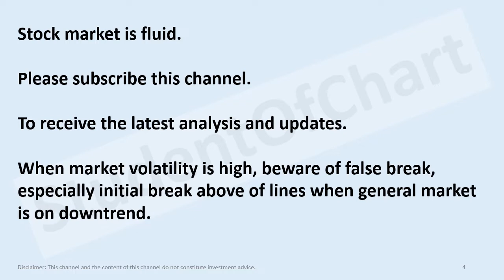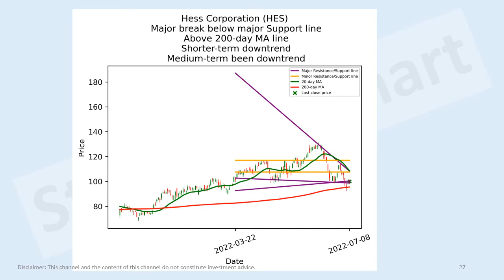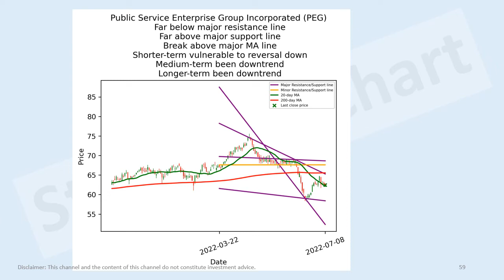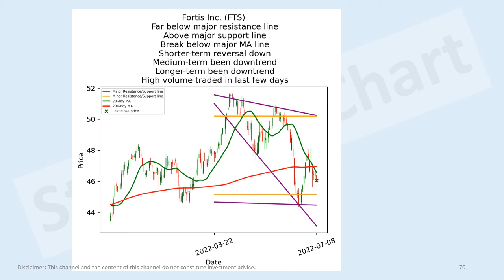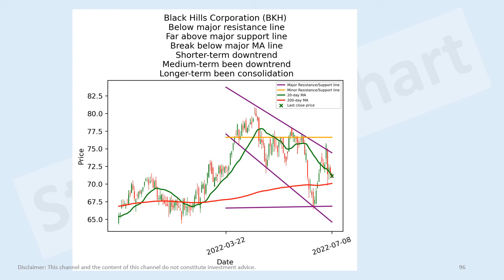US energy, utilities stocks short-term technical analysis 8 Jul 2022